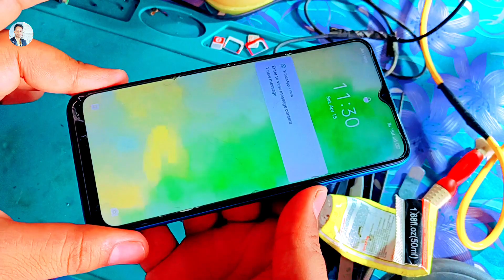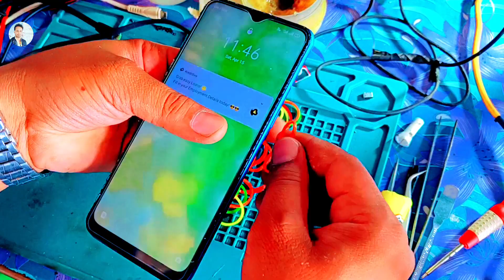मोबाइल में middle frame से डिस्प्ले बाहर निकलना या डिस्प्ले से light निकलना को कैसे खूूद से ठीक करे